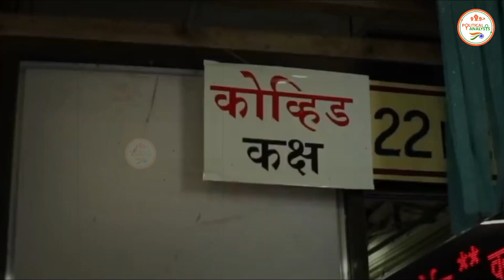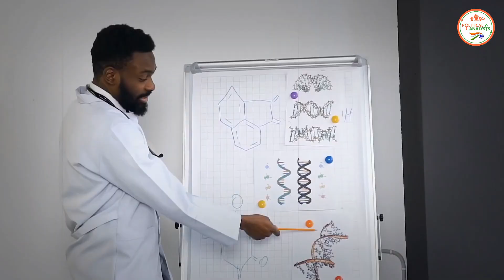कोरोना की वैक्सीन Astrazeneca पर इन देशों ने भी लगाया प्रतिबन्ध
The Political Analsysi : - कोरोना की वैक्सीन Astrazeneca पर इन देशों ने भी लगाया प्रतिबन्ध